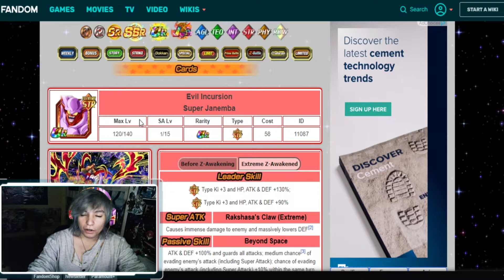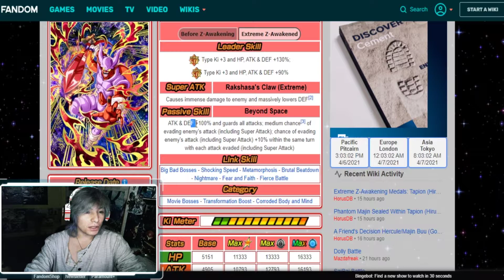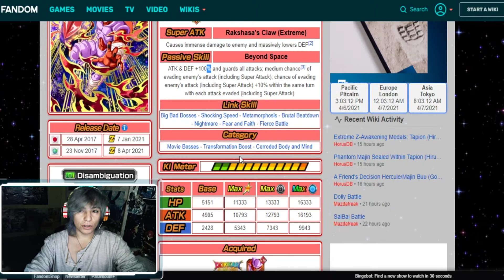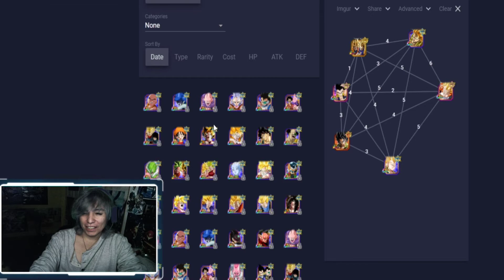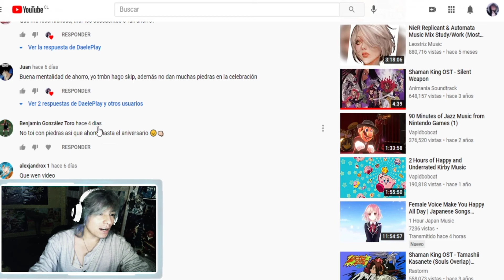EZA JANEMBA + 34DS Y QUE TEAM LLEVAR | DOKKAN BATTLE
► STEAM : Dae

► STEAM : Dae